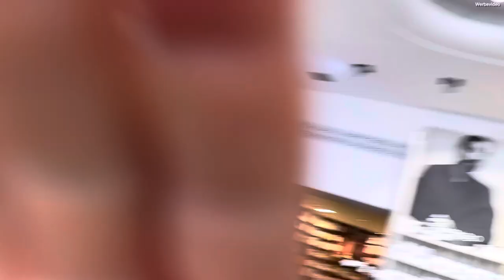ALLEINE IN DER PARFÜMERIE 😶‍🌫️ diese PARFUMS habe ich GETESTET ✅